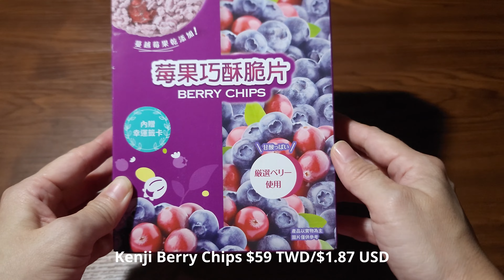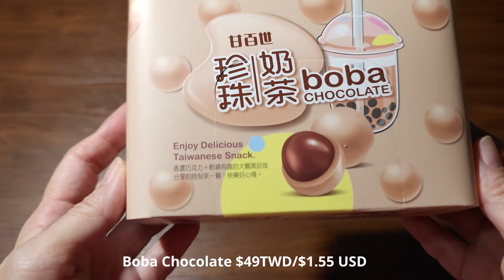Unboxing Snacks ASMR-Taiwanese Snacks Ep1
Unboxing ASMR-Taiwanese Snack Ep1